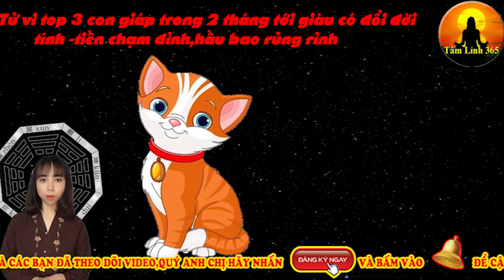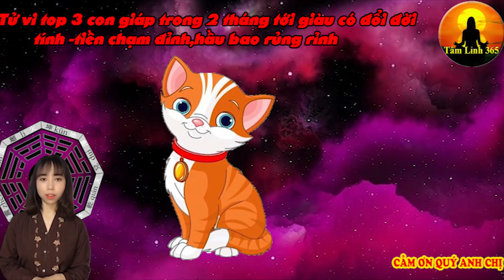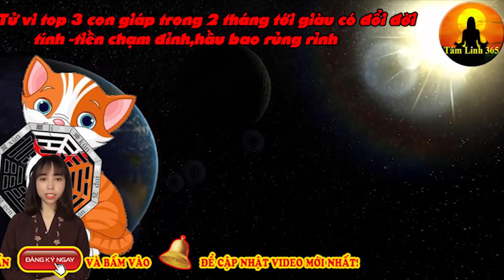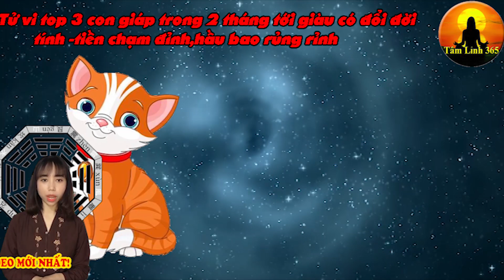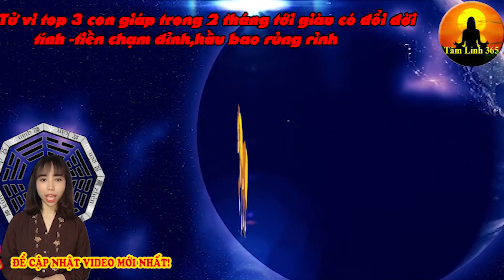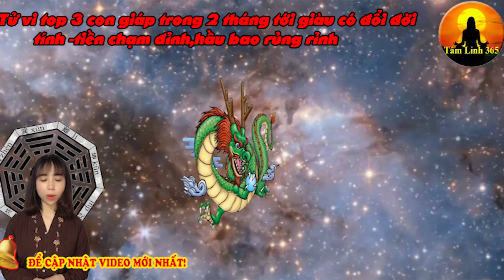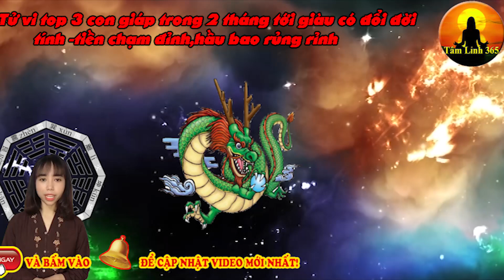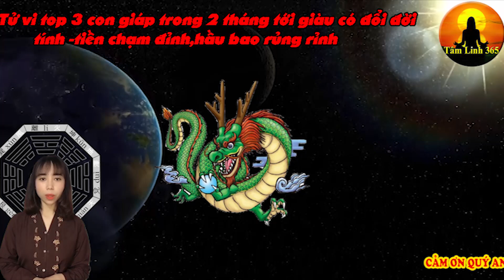Tử vi top 3 con giáp trong giữa tháng 2 tới giàu có đổi đời tính tiền chạm đỉnh,hầu bao rủng rỉnh